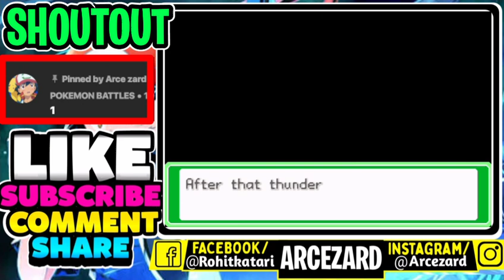[Completed]New Pokemon gba rom hack 2021 with Ash,May,Max&Brock|anime story of Hoenn region!& more..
🌟Be first  to comment to get a shoutout.

💎I created a discord server please join to have lots of fun

😍Name: Pokemon Ash Hoenn Version
😄Author: An Kit Kumar
😘Hack off: Pokemon Fire Red
🎲Platform:GBA
🔠Language: English
🔧Progress: Completed

please spare a minute for me

🔥FEATURES🔥

🔸 Play as Ash Ketchum, in Hoenn(season 6, 7 & 8).

🔸 Get Hoenn GYM Badges.

🔸No need of HMs.

🔸You can give nickname to any of your Pokèmon, using the machine which is in the Pokémon Center.

🔸Hoenn Map.

🔸 Almost Similar as Hoenn.

🔸Have the opportunity to catch all the Pokèmon Which Ash Catches.

🔸Follows the same event as in the Anime Series(Most of the part in not missing)

🔸Male and Female Character both are available(For Male Ash) (For Female Juliet)

🔸Grovyle won't Evolve into Sceptile.

🔸You will get Bulbasaur of level 25(in Mauville City Pokémon Center) After earning your 5th GYM Badge.

🕵‍♂ bugs 🕵‍♂:

🔸 Some story line get repeat again and again.

🔸 In some places your Gym badges will be missing, but don't worry you will get them back later on.

​🔸And finally in some of the place Spelling mistakes,words missing & Grammar mistake are there.

➡😍You wanna play a gba rom hack but you didn't know the language then watch this video to play it in English

Arcezard.